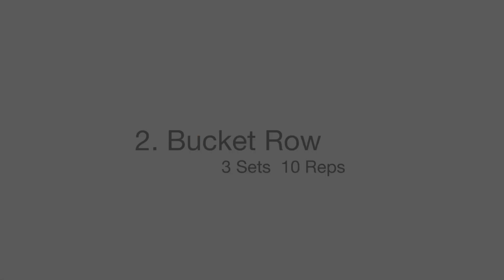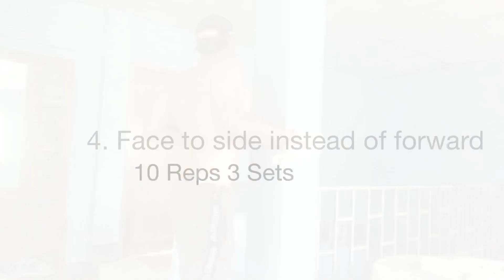Wrong Back Workout || Day 14 || TAHMID SHIHAB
Back day Workout

So I gave my self a Challage that i will upload a video everyday.
Those videos are for my self and the people who are interested watch my video.
Just Comment on my video and give positive reaction And you can tell me what things should i need to improve..
And what tipe of video you want..